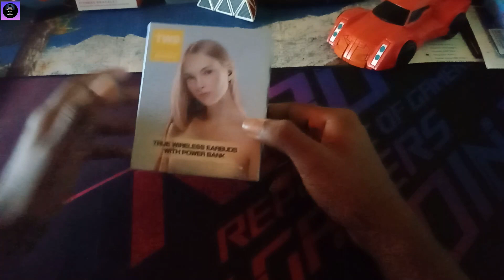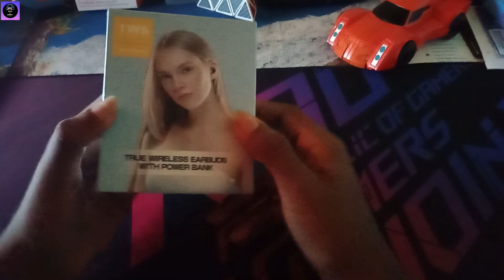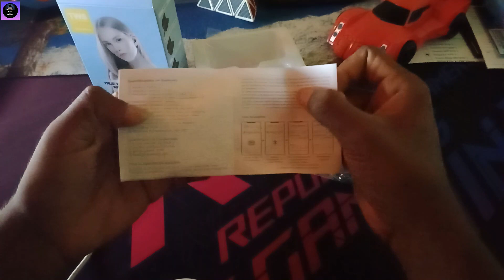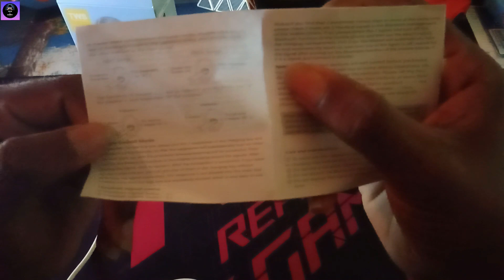Wireless Earbuds | TWS | BTH-F9-5 | TECH & GAMING YT